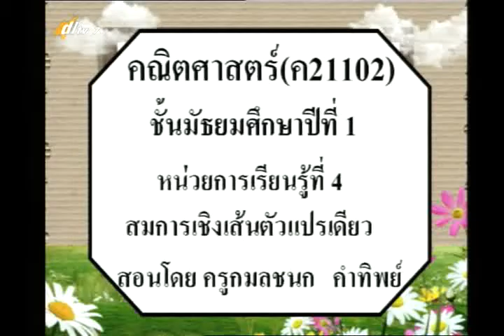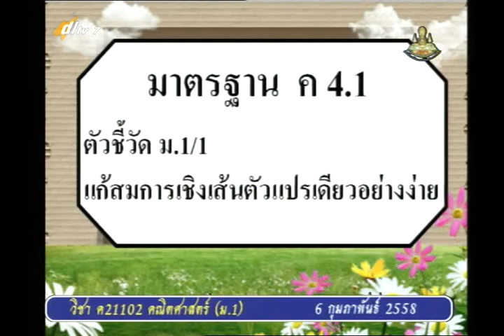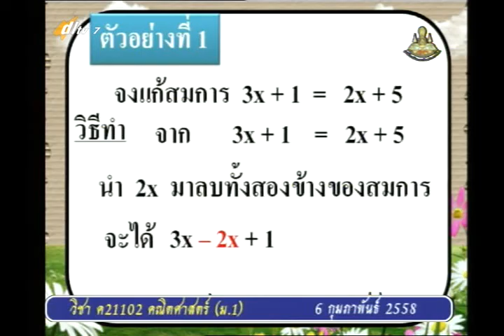036A+7060258+ค+สมการเชิงเส้นตัวแปรเดียว+mathm1+dl57t2